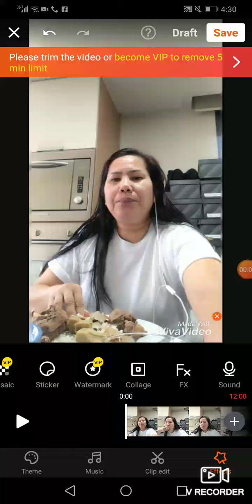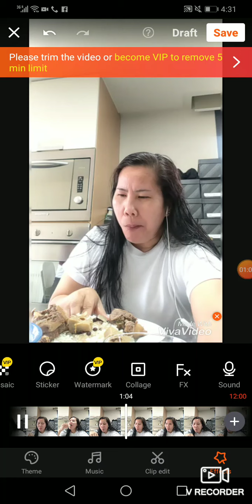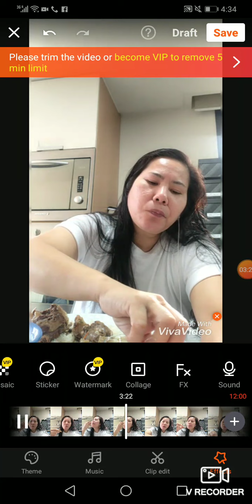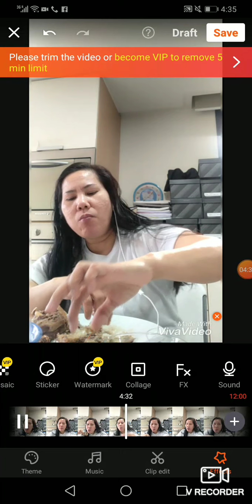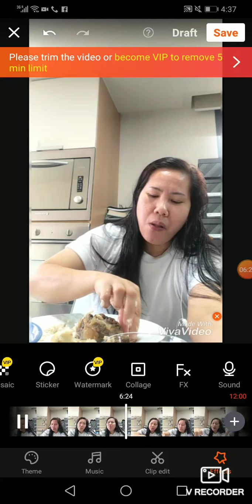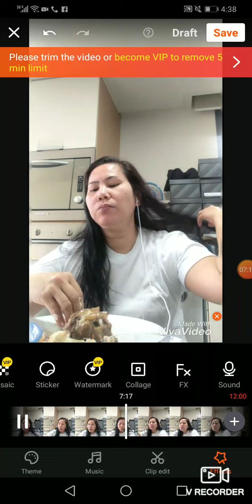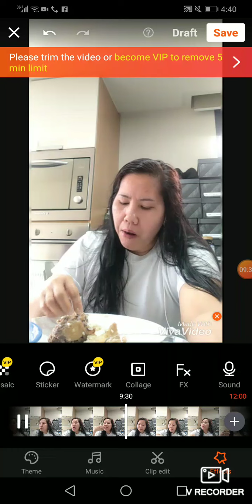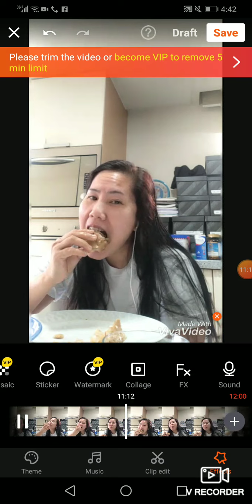Food is life... May kasamang kwentuhan.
Foods.. Foods..